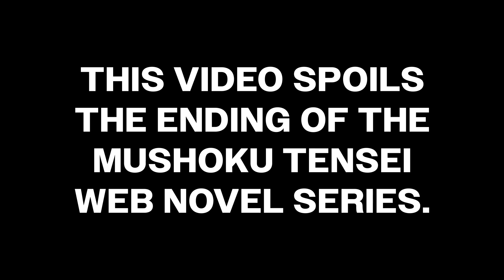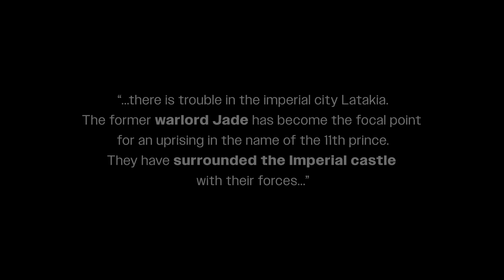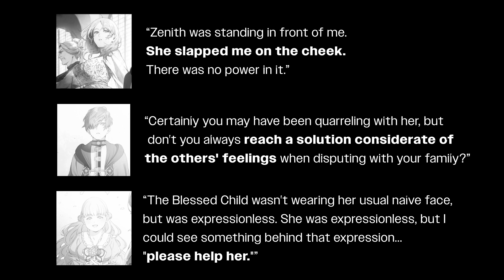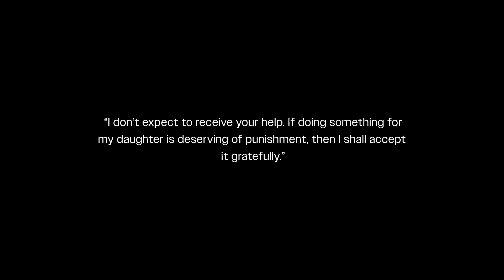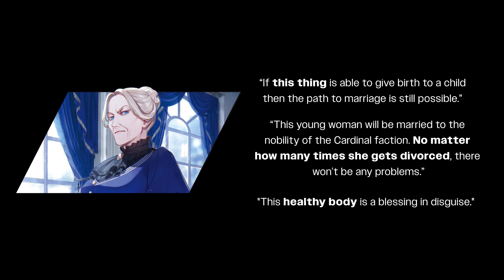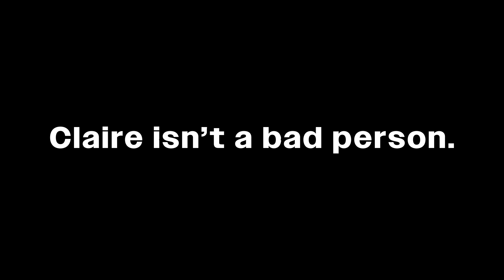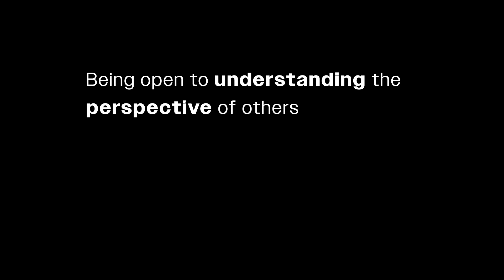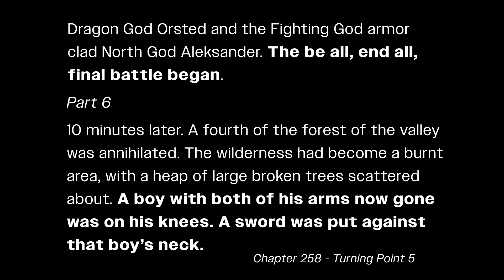Mushoku Tensei is Anticlimactic.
Mushoku Tensei has this neat way of ending its final 3 story arcs. Here's an analysis/video essay of the light novel / web novel.

Characters in the thumbnail: Zanoba Shirone, Clarie Latreia, Dragon God Orsted.

Timestamps:
0:00 Intro
0:47 Shirone
3:54 Milis
10:52 Biheril
13:20 Conclusion